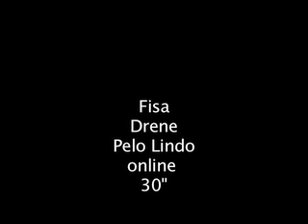pelo lindo online.mov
Comercial 2010 Drene Pelo Lindo